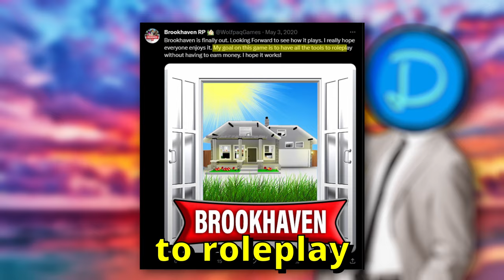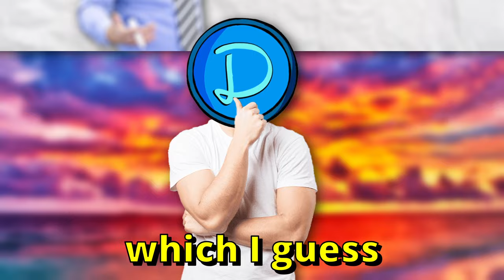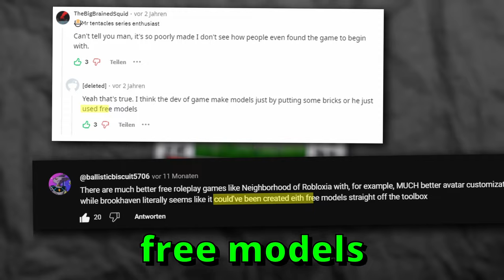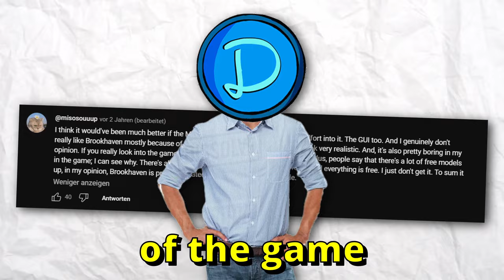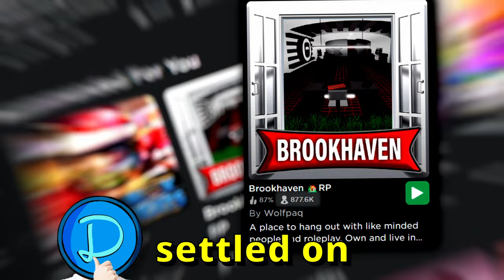The Rise of Roblox's #1 Game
00:00 Intro
00:31 Sponsor
00:45 Before Brookhaven
01:43 The Rise of Brookhaven
02:40 Brookhaven's Problems
02:51 Problem 1: Models
03:03 Problem 2
03:15 Problem 3
03:26 Problem 4
03:47 So Why the Popularity?
05:11 Outro